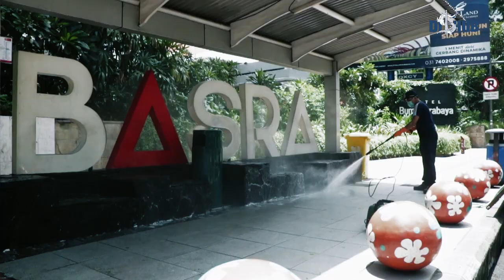HIMBAUAN COVID-19 TEKO BU RISMA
koncodishub iki loh himbauan teko Bu Risma seng dipasang nang PCTL sekitaran dalan Kuto Suroboyo gae masyarakat, Bu Risma ngajak masyarakat Suroboyo untuk

Yuk Kita Simak Himbauan dari Bu risma